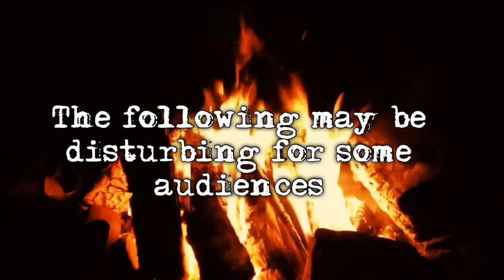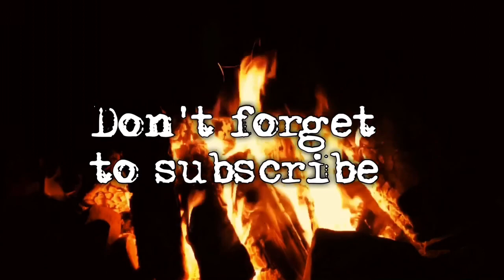“The Cask of Amontillado” by Edgar Allan Poe | Haunt Stories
Tonight, we dive into classic horror. That’s right, let’s read some Edgar Allan Poe. More specifically, “The Cask of Amontillado”.